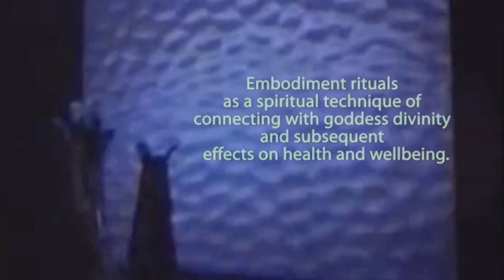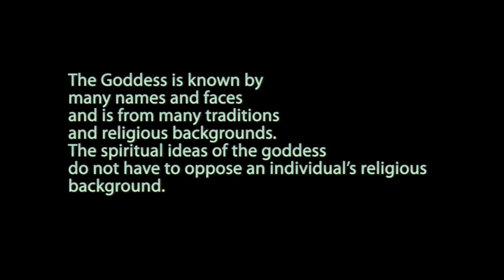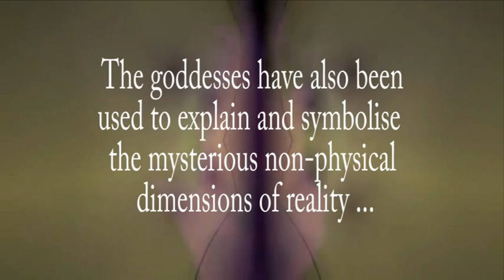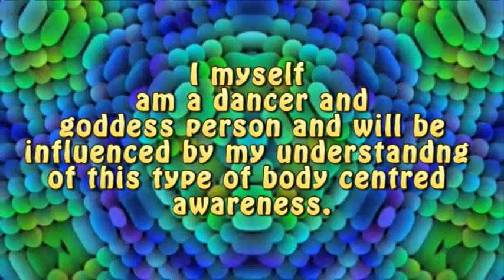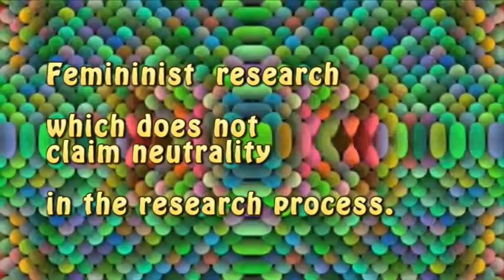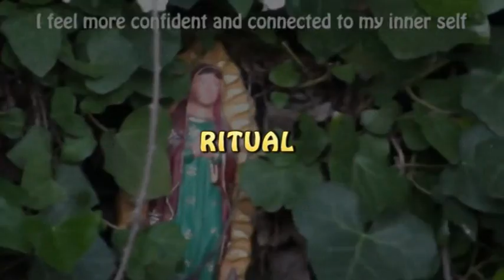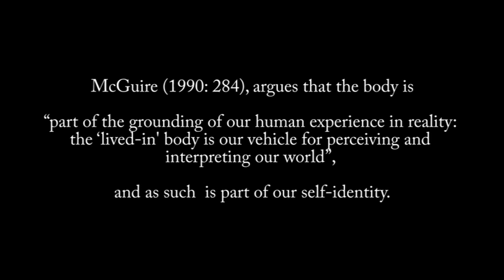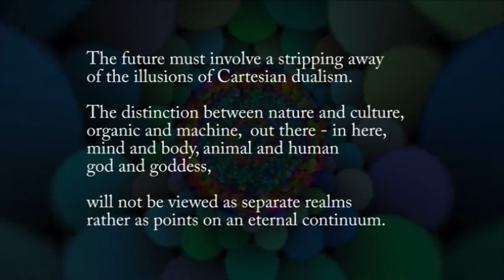The Goddess who is she ?